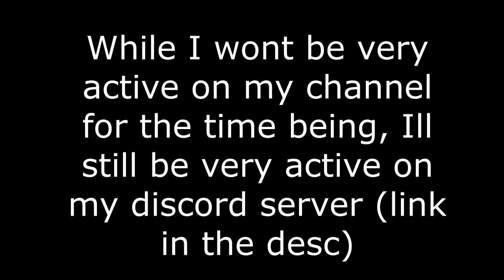Why I wont be uploading for a while